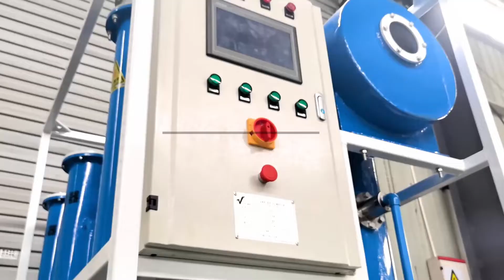used lubricant oil gear oil hydraulic oil filtering and purification machine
To remove water and impurities in the used industrial oil
contact Abby Peng